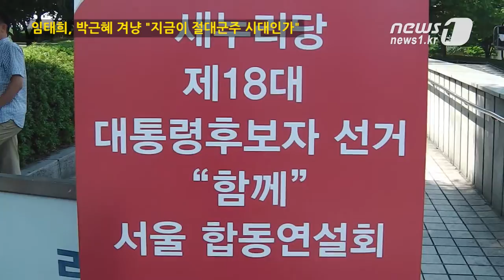[눈TV] 임태희, 박근혜 겨냥 "지금이 절대군주 시대인가"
(서울=News1) 이후민 이재욱 기자=새누리당 대선 경선에 출마한 임태희 후보가 6일 공천 헌금 파문과 관련해 "지금 우리 당의 민주주의가 죽어가고 있다"고 비판했다.

이날 서울 송파구 올림픽체조경기장에서 열린 새누리당 대선 경선 후보 서울지역 합동연설회에서 임 후보는 박근혜 후보를 겨냥해 "절대군주 시대인가. 재벌의 오너처럼 한 사람이 당을 움직이냐"며 "걱정 없는 후보를 내야 연말 대선을 원활하게 준비할 수 있다"고 말했다.

임 후보는 "도대체 공천에서 돈이 오고 갔다고 하는 것이 웬일이냐"며 "이 문제는 우리가 지금 땀 흘려 치르는 경선을 송두리째 물거품으로 만들 수 있는 아주 중대하고 크나큰 사안이다"고 말했다.

이어 "그래서 당이 위기관리 차원에서 이 문제를 해결해 나가자고 제의했던 것이다"며 "앞으로 검찰 수사결과에 따라 엄청난 파급이 우리에게 닥쳐올지 모른다"고 밝혔다.

이명박 정부 대통령실장을 지낸 임 후보는 "이명박 정부가 잘 하고 있는 정책들을 계승하고자 한다"며 이명박 정부의 성과로 경제위기 극복을 꼽았다.

그는 "우리는 경제위기를 세계에서 가장 모범적으로 넘어갔다"며 "그 과정에서 우리 기업들은 세계 최고의 경쟁력을 가지고 세계시장을 누비고, 영세 상인들에게 부과되던 카드 수수료를 1, 2% 대로 낮췄다. 집안이 어렵다고 해서 공부를 제대로 못하던 학생에게 공부하고 취직할 기회를 줬다"고 평가했다.

임 후보는 "젊은이들이 밤새도록 일을 해도 88만원 세대에 머물러서 부모님으로부터 자립하지 못하는 실상을 고치고 사교육비 들어가지 않는 교육제도를 만들겠다"며 "똑같은 일을 하면서도 공정한 대우를 받지 못하는 정규직, 비정규직의 문제도 반드시 시정하겠다"고 밝혔다.

이어 "대기업과 부자를 끌어내리면 살림살이가 나아진다고 믿느냐"며 "헛된 희망을 주고 허황된 꿈으로 국민들을 더이상 실망시켜선 안 된다. 합리와 상식으로 호소해야 국민들은 공감한다"고 말했다.

임 후보는 "대한민국의 지도자는 이제 지역의 지도자가 아니라 세계의 지도자"라며 "이제 더 이상 경상도 대통령, 전라도 대통령으로 대통령을 손가락질 하는 일이 있어서는 안된다. 저는 세력이 없다"며 지지를 호소했다.